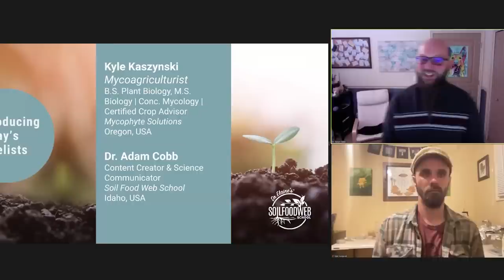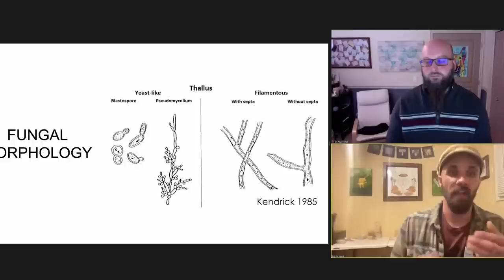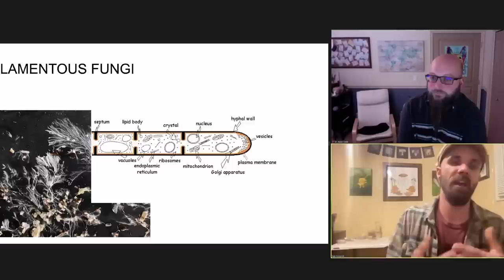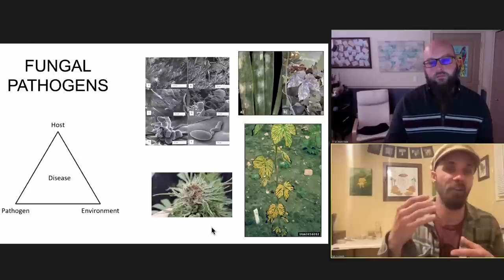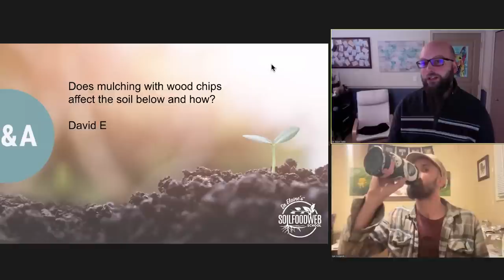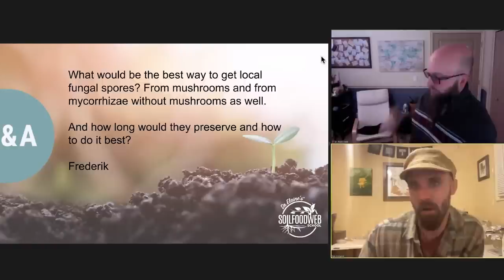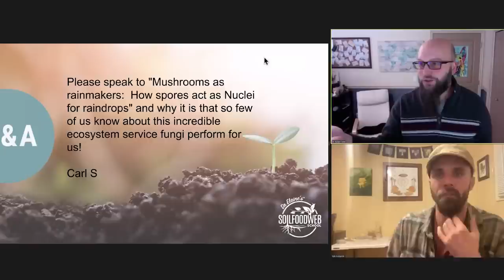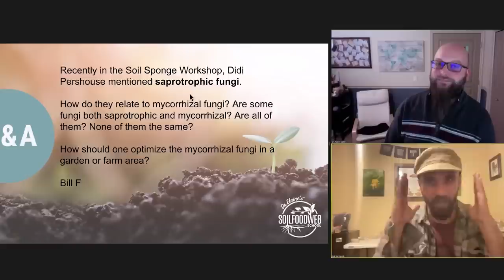Farming with Fungi | Soil Food Web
🌾🍂🥀In this webinar, Kyle Kaszynski will dig deep into the Fungal Kingdom and explain how these amazing organisms are key to a healthy soil food web and regenerative agriculture.

 Kyle will begin his talk with the facts about fungi, the characteristics they share with other kingdoms, and the traits that make them unique. Then he will explore the ecological roles fungi fill in soil ecosystems, in composting systems, and in direct interactions with plants. Kylealso will cover different methods for working with and measuring fungi, and  will share his thoughts on the future of farming with fungi. This webinar will spread the spores of knowledge about these cryptic and often underappreciated organisms, amplifying practical ways regenerative agriculture practitioners can collaborate with the Fungal Kingdom.

About our speakers:
Kyle Kaszynski began his academic career by studying plant biology and chemistry at Southern Illinois University, where he was able to participate in a number of different research opportunities. From there he traveled north to Wisconsin to study mycology with the famed professor Dr. Tom Volk. Falling in love with the biodiversity of the PNW, Kyle moved to Oregon after graduation to pursue a career in the Cannabis industry. He has since co-founded a consulting company, Mycophyte Solutions, and is co-authoring ‘The Mycology of Cannabis’ which is expected to be published in mid-2023. Since moving to Oregon, Kyle has worked for a number of fertilizer companies and has been certified by the American Society of Agronomy as a Certified Crop Advisor and  by the Soil Food Web School as a Certified Lab Tech. Currently, he actively consults with Cannabis farmers, helping them grow their crop by incorporating sustainable practices. Kyle regularly also works with mushroom farmers across the country and with landowners in the PNW to utilize the benefits of fungi to improve the ecosystem.

Dr. Adam Cobb's passion for agriculture emerged during his several months of volunteer work on organic farms in New Zealand. His time in graduate school cultivated a broad vision for the restoration of living soils, as well as the power of research and community engagement to address global food production challenges. After completing his PhD at Oklahoma State University, Adam spent five years as a Postdoctoral Research Fellow and University Instructor. He joined the Soil Food Web School in 2021, following his dream to help regenerate soils, improve human nutrition, and heal our planet.

00:00:00 Introduction
00:02:49 Farming with Fungi, eploration into applied soil mycology
00:05:19 Studying with Dr. Tom Volk
00:09:39 What are Fungi
00:39:37 Ecological Roles of Fungi
00:52:50 Working with Fungi
01:06:26 Cyber Week Sale!
01:08:12 Q&A Session